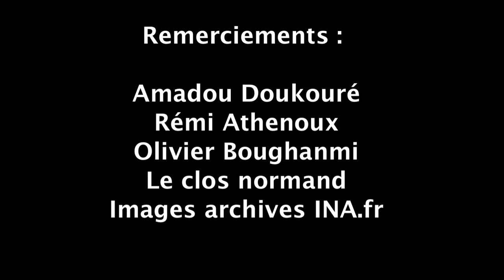Mai 68 Dakar - Interview de Amadou Doukouré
Interview de Amadou Doukouré élève au lycée VanVo de Dakar en mai 68